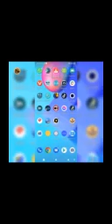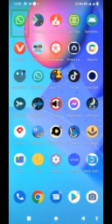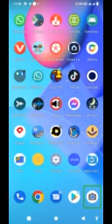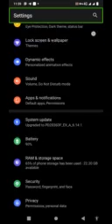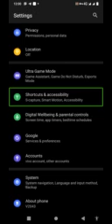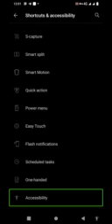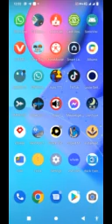How to Turn OFF TalkBack Mode on Vivo Mobile Phone | Vivo Tips & Tricks tutorial